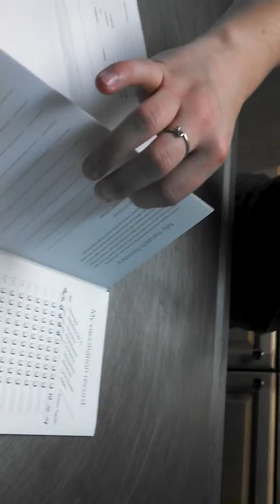Great for the vet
Protect yr family little guy & they will love u with all they have to give!